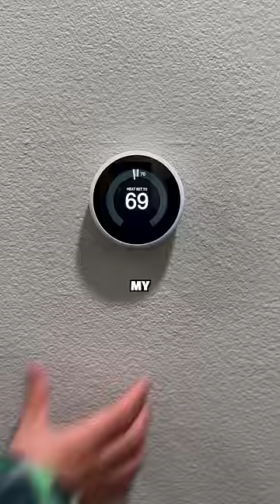THE WORST ROOMMATE EVER...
Tag someone who always changes the temperature